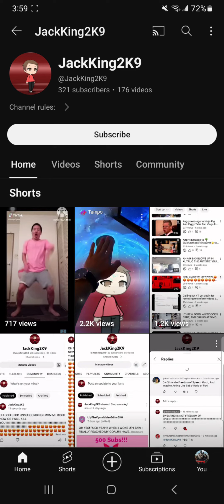rant on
This video is made for constructive criticism only